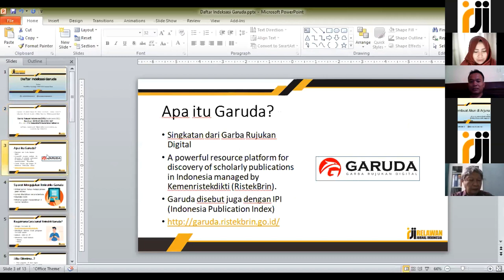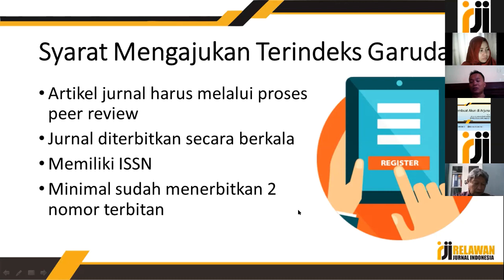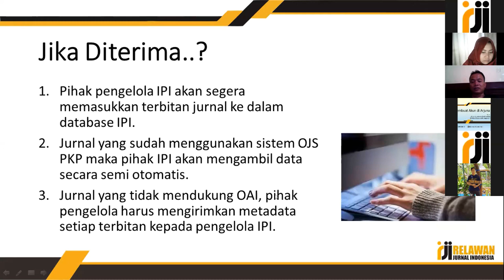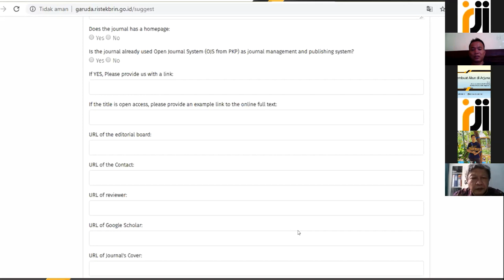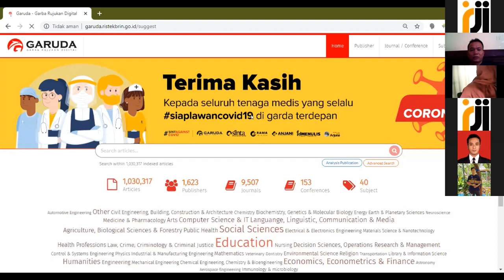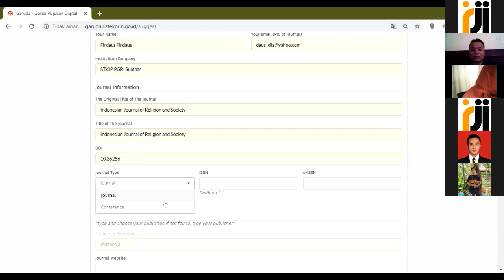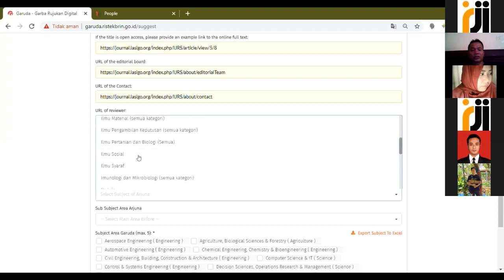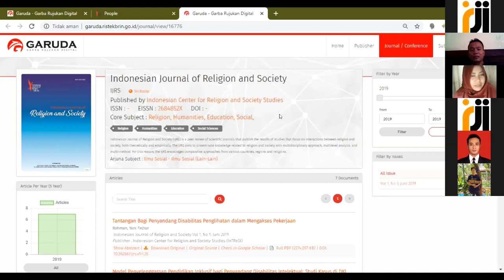Cara Mendaftar Indeksasi Garuda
Indeksasi garuda adalah salah satu indeksasi yang ada di Indonesia. Jurnal-jurnal yang hendak mendaftarkan Akreditasi wajib terdaftar di sini. Bagaimana cara daftarnya? Simak videonya!

Narasumber: Firdaus, S. Sos., M. Si